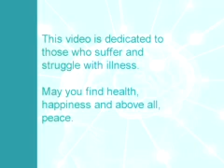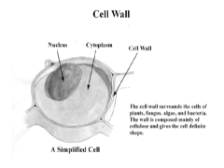Awakening The Genius Within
THE CULMINATION IN CELLULAR NUTRITION

Starting in the early 70s, the agencies in the former USSR invested more than 20,000 person-years of research and development to produce Bio-Algae Concentrates (BAC) that hold extraordinary nutritional properties. Consisting of blends of the four best algae among over 25,000 available on earth, these concentrates have been tested, proven and used for agricultural and human applications now for more than 15 years.